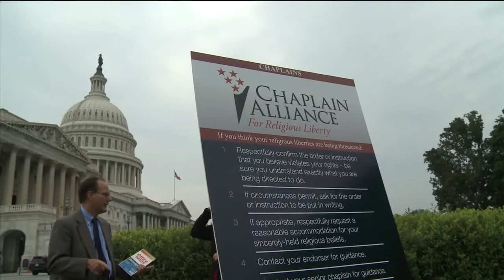Coalition Says Military Christians Are Being Silenced